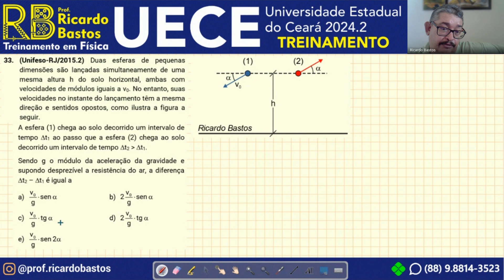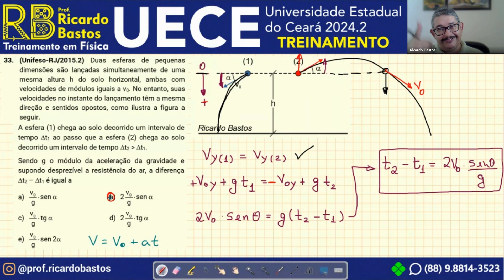Unifeso-RJ 2015.2 | Duas esferas de pequenas dimensões são lançadas simultaneamente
Unifeso-RJ 2015.2 | Duas esferas de pequenas dimensões são lançadas simultaneamente de uma mesma altura h do solo horizontal, ambas com velocidades de módulos iguais a v0. No entanto, suas velocidades no instante do lançamento têm a mesma direção e sentidos opostos, como ilustra a figura a seguir.
A esfera (1) chega ao solo decorrido um intervalo de
tempo t1 ao passo que a esfera (2) chega ao solo
decorrido um intervalo de tempo t2  t1.
Sendo g o módulo da aceleração da gravidade e
supondo desprezível a resistência do ar, a diferença
t2 – t1 é igual a